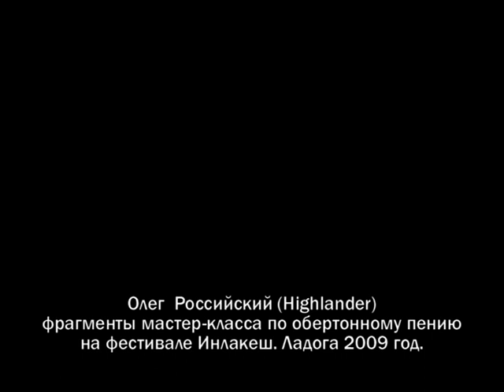Мастер-класс Олега Российского (работа с голосом)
Мастер-класс Олега Российского (работа с голосом) на фестивале Инлакеш на Ладоге в июле 2009 года.